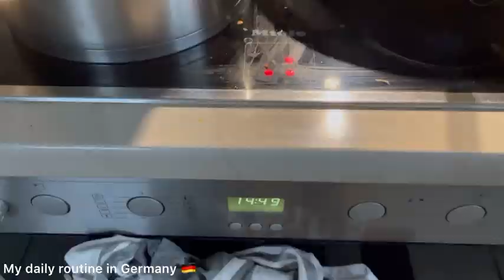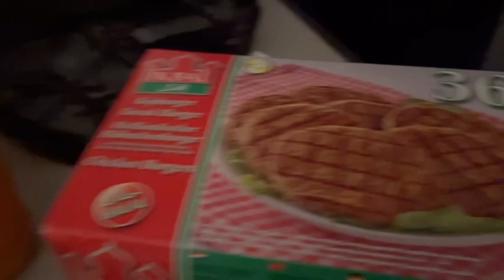Aj tu subah subah hi gard bard ho gyi - weekly grocery— aur kahrdi pakora recipe